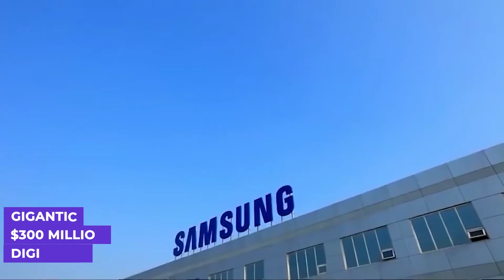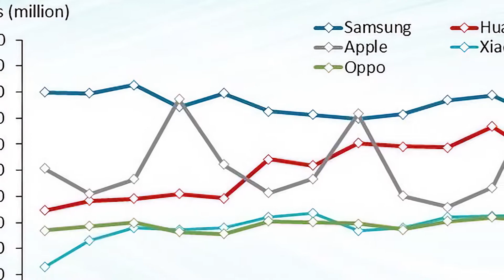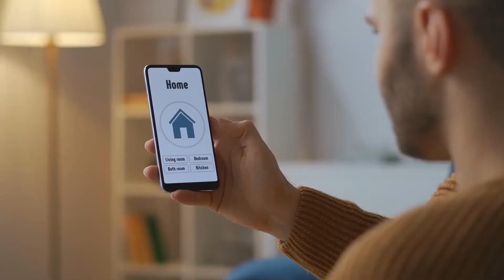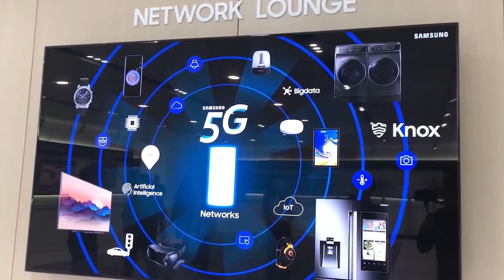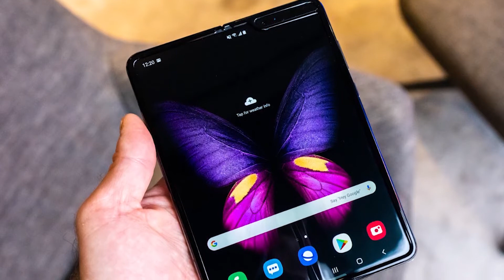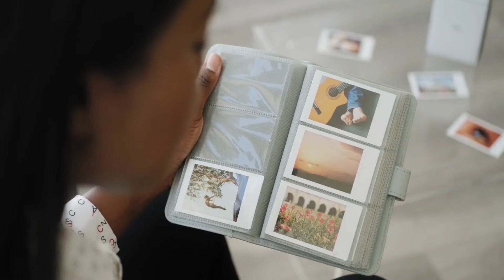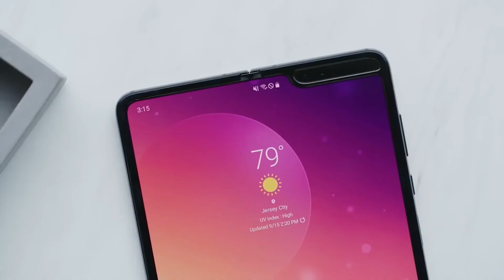Samsung's Digital Headquarters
From phones to appliances such as refrigerators and microwaves, the technology giant is full of innovative ideas. In this video, we are going inside Samsung's Gigantic $300 million digital city.

We're SpecTech! This channel is here to bring you all the latest updates on big tech, future technology and new tech! We're hoping to provide anyone's insane curiosity and brain with valuable information. Don't forget to Subscribe to our channel to stay updated with technology news from companies like Amazon, Apple, and Tesla and all of the other popular science we're learning about each day!